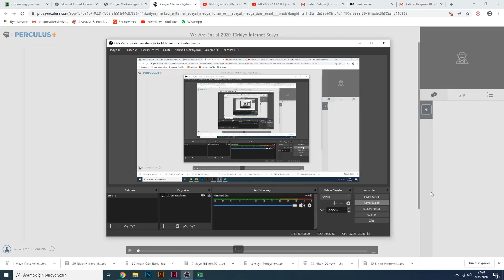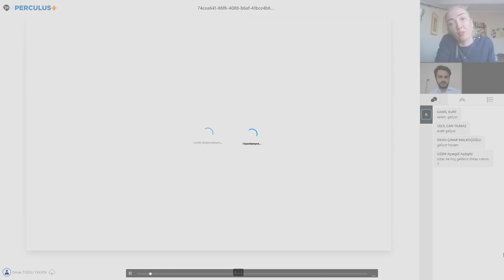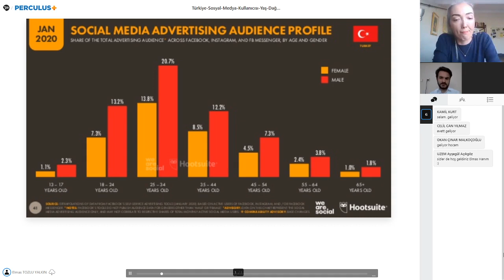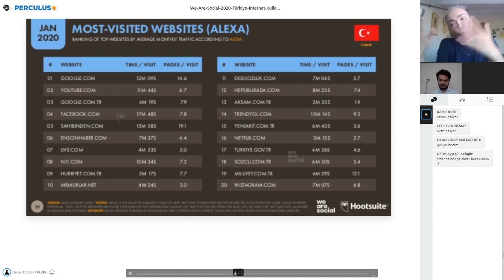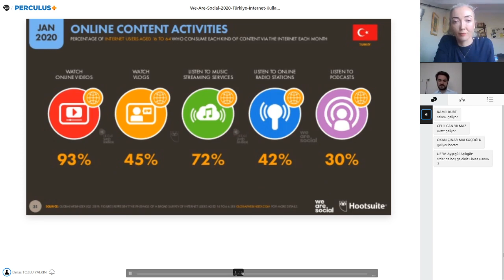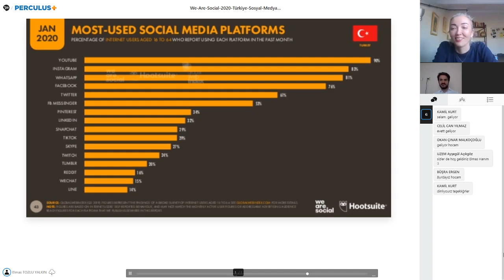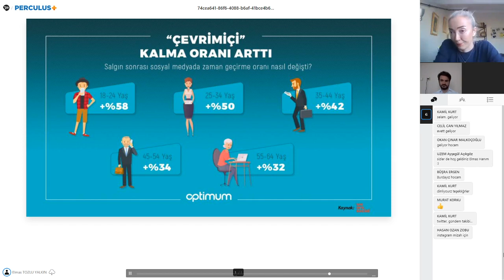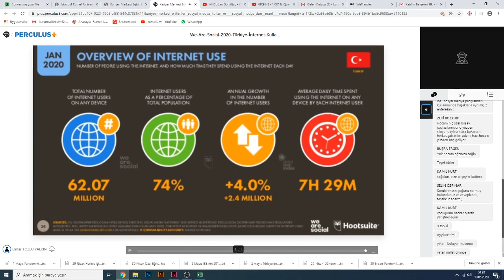Sosyal Medya Kullanımı Sosyal Medya Danışmanlığı Nedir?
Kariyer Ve Mezun Takip Merkezi tarafından; öğrencilerimizin kişisel gelişimlerine destek olmak  ve onları iş hayatına hazırlamak amacıyla SOSYALALL - Sosyal Medya Danışmanı Sayın Elmas TOZLU YALKIN'ın katılımı ile 9 Mayıs 2020 tarihinde "SOSYAL MEDYA DANIŞMANLIĞI" başlıklı etkinlik gerçekleştirilmiştir. Etkinlik tüm öğrencilerimizin katılımına açık olmuştur.